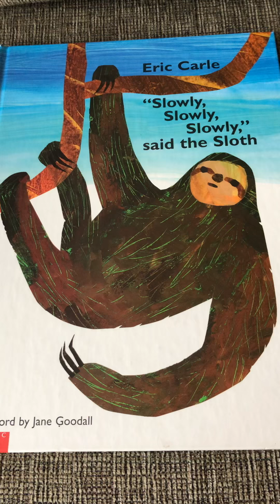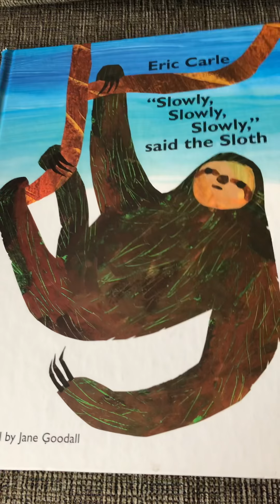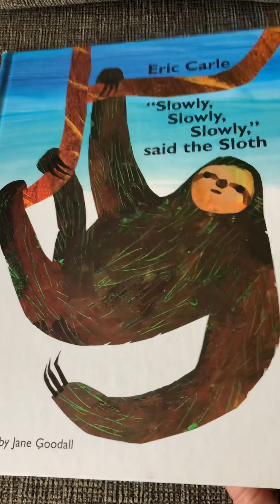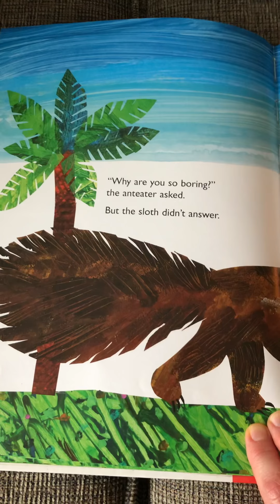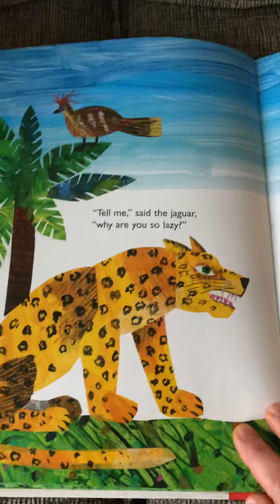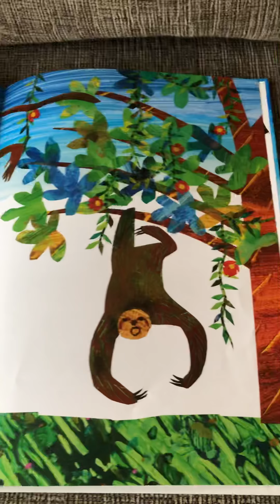“Slowly, Slowly, Slowly,” said the Sloth by Eric Carle